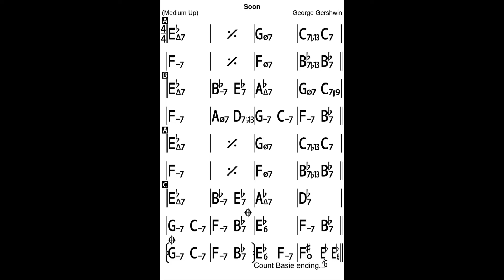Soon Bass Line Play Along Backing Track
Play in duo with the Double Bass!
A Mr George Gershwin composition!
In Eb major, 7 choruses, 166 bpm.
Coda: three times turn around then, Count Basie ending.